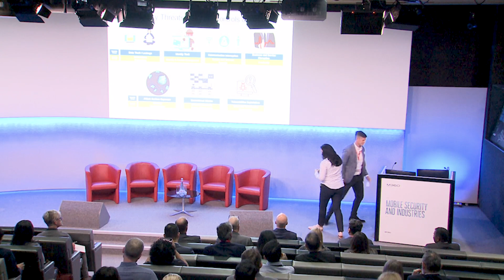M360 UK 2023 - Empowering Verticals Session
Hear from vertical experts on how they address unprecedented challenges in their sectors, such as aviation, finance, and automotive.